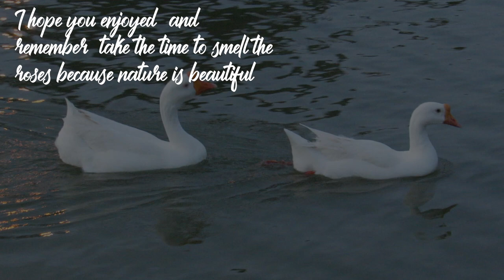Smell The Roses Final